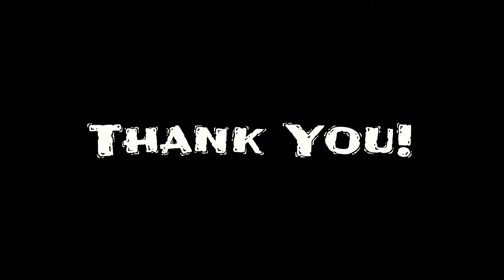आसान राखी स्पेशल मेहंदी डिजाइन 2019 - आसान मेहंदी लगाना सीखे | Festival special Mehndi Design